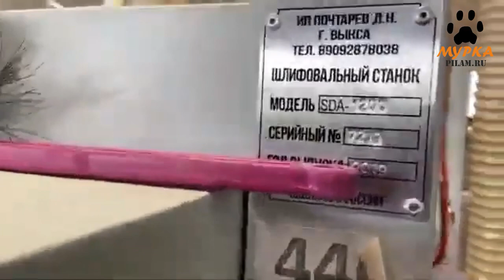Мурка Станок СТУ SDA-1200 - Шлифовка фасадов деталей мебели. Глубокая Фрезеровка pilam.ru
Рельефно-шлифовальный станок SDA-1200
Relief grinding machine SDA-1200

Станок предназначен для финишного шлифования необработанной или грунтованной поверхности заготовок из массивной древесины с рельефной и гладкой поверхностью: дверей из массива древесины и облицованных шпоном, дверей из MDF для кухонных шкафов, шлифования оконных блоков, фанеры, мелких деталей типа передних панелей выдвижных ящиков, дверей шкафов, декоративных деревянных тарелок с рельефом, объемных деталей мебели и тому подобных изделий.

Cерия станков  SDA – это гарантия успеха вашего предприятия. Мы изготовим для Вас станки надежные и качественные, высокая производительность при низкой стоимости. Все станки имеют сертификат соответствия.

The SDA machine series is a guarantee of the success of your enterprise. We will produce for you reliable and high-quality machines, high productivity at low cost. All machines have a certificate of conformity.

pilam.ru